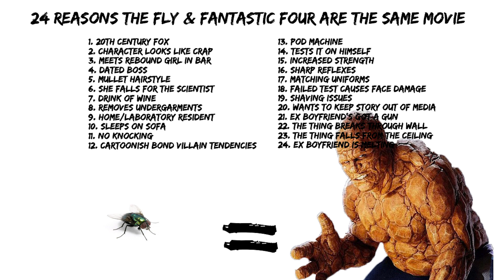24 Reasons The Fly & Fantastic Four Are The Same Movie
I popped in the Fantastic Four DVD to give it a look and 1986's The Fly was the first movie that popped into my brain.